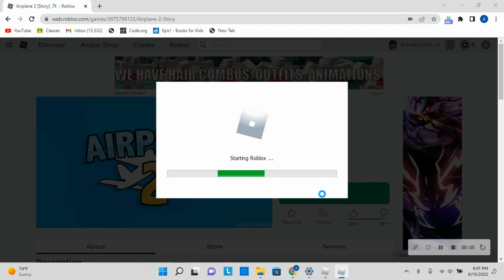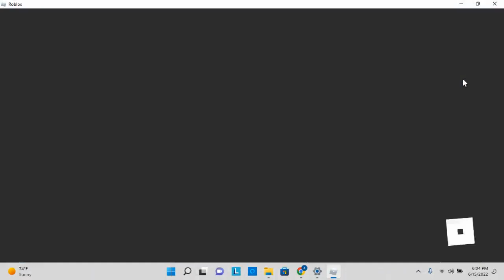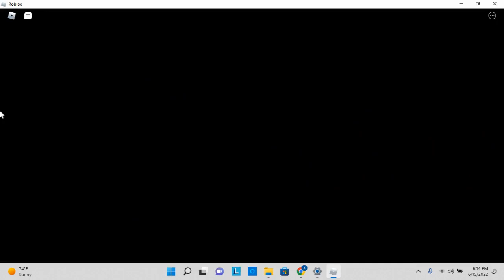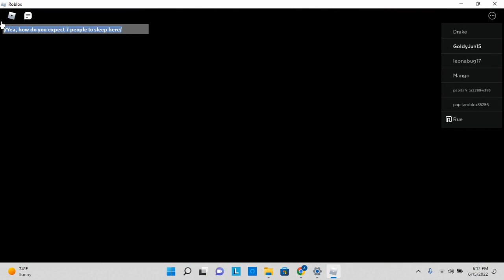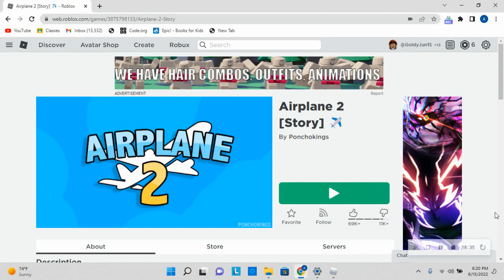First attempt at Airplane 2! (Didn't Finish)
Hi! Welcome to ~description~!

/~Information Desk~\
Age when video posted: 10
1st name: Aayushi
Last name: really think I'm gonna tell ya'll?
Sub count when video posted: 26 :(

..~Credits~..
Nothing here!! :D

/~/Links\~\
Nothing here!! :D

++Aditional Information++
Nothing here!! :D

+I think I have a tooth ache
? Why
+Because you're so sweet!

Thank you for reading the description!  Have a good day/night/evening/afternoon!!

UU
W